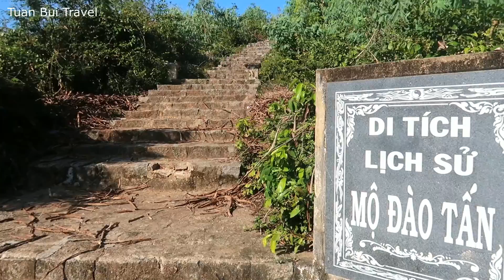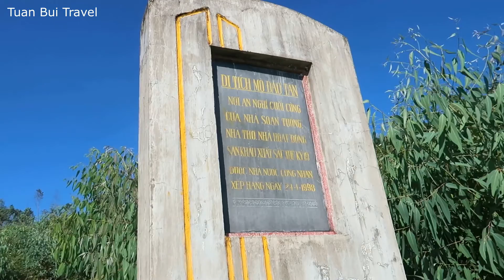Di Tích Lịch Sử Mộ Đào Tấn tại Phước Nghĩa, Tuy Phước, Bình Định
Đào Tấn (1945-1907), tên đầy đủ là Đào Tăng Tấn, tự là Chỉ Thúc, hiệu là Tô Giang, Mai Tăng, Mộng Mai thuộc dòng dõi Lộc Khê hầu Đào Duy Từ (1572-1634), một danh nhân thời chúa Nguyễn, vào lập nghiệp ở đất Đàng trong đầu thế kỷ XVII.